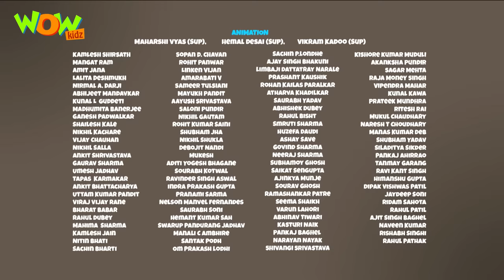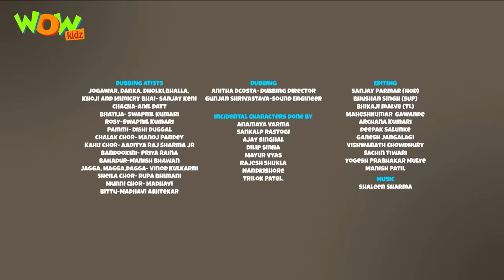New Cartoon Show | Chacha Bhatija | Wow Kidz | Hindi Cartoons For Kids | Football Manav